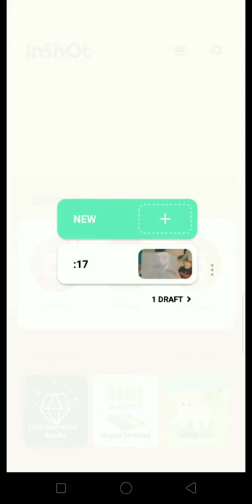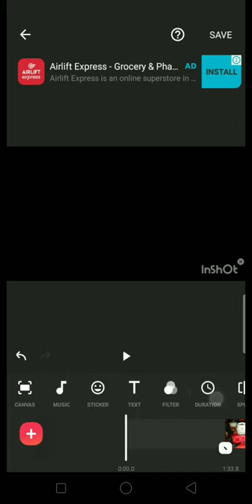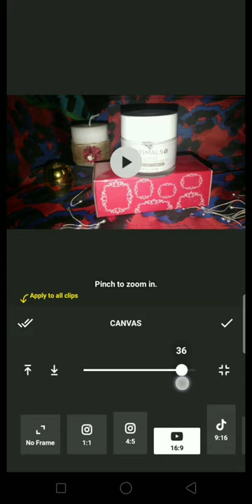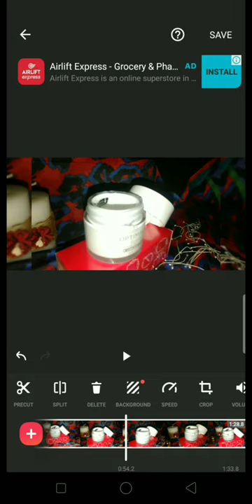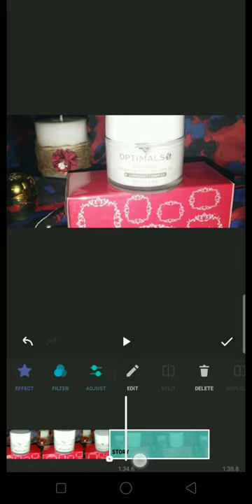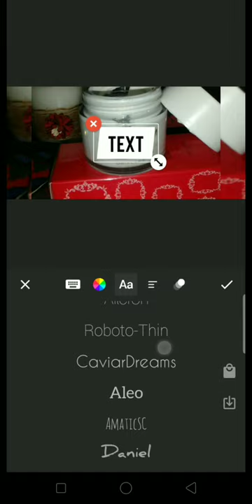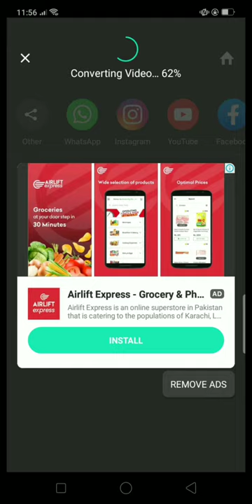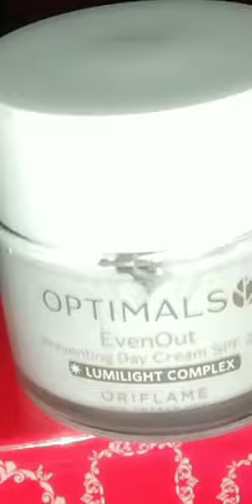How Do I Use Inshot for Video Editing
In the video, you can find about the inshot app details that how you can edit videos easily in this editor it's free of cost but for premium, you have to pay but for beginners, it's quite easy to play and edit videos.

How do I use picsart for photo editing?